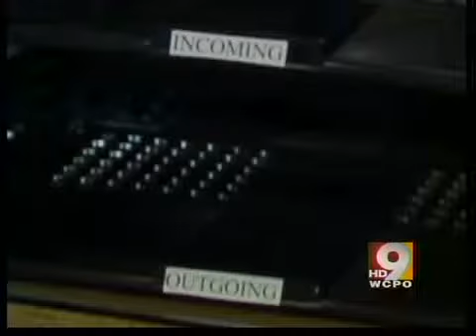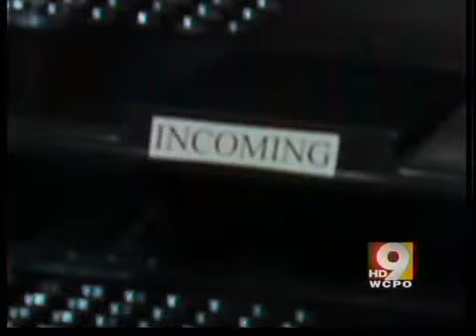Mayor defends travels on taxpayers' tab.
Cincinnati Mayor Mark Mallory has traveled to some of the most exotic and distant destinations on Earth. But in these difficult financial times for the city, how does he justify continuing to often take these trips?